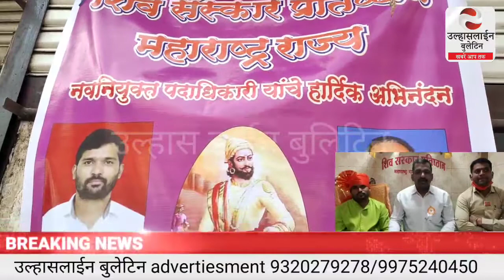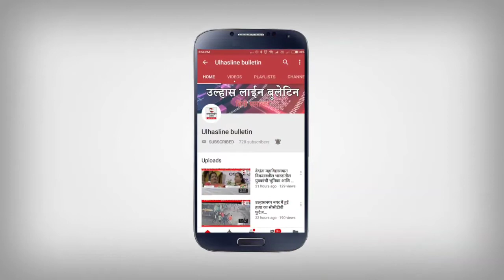संस्कार प्रितष्ठान का हुआ उद्घाटन